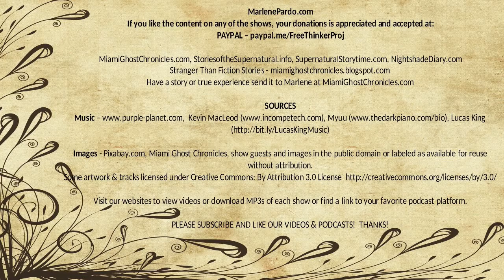When Nighttime Falls | Volume 1 | Supernatural StoryTime E147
Stories to listen to only in the dark, when those who wait for night are free to wander.

MarlenePardo.com
If you like the content on any of the shows, your donations is appreciated and accepted at: